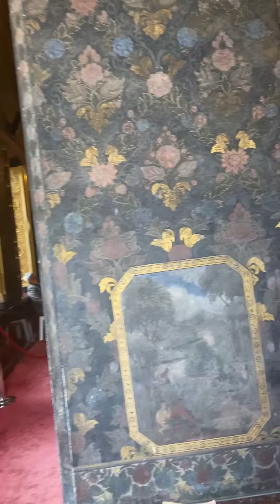6 มีนาคม 2566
วัดบวรนิเวศราชวรวิหารจะมีความแตกต่างจากวัดอื่น ตรงที่จะมีพระประธานอยู่ด้วยกันถึงสององค์ พระประธานองค์ใหญ่ที่ประดิษฐานอยู่ทางด้านหลังคือ "พระสุวรรณเขต" เป็นพระพุทธรูปที่อัญเชิญมาจากวัดสระตะพาน จังหวัดเพชรบุรี และเป็นพระประธานเดิมในพระอุโบสถแห่งนี้
ส่วนพระพุทธรูปที่ประดิษฐานอยู่ทางด้านหน้าคือ "พระพุทธชินสีห์" โดยสมเด็จพระบวรราชเจ้ามหาศักดิพลเสพทรงอัญเชิญมาจากวัดพระศรีรัตนมหาธาตุ จังหวัดพิษณุโลก เป็นพระพุทธรูปที่มีความสำคัญเป็นอย่างยิ่ง ด้วยเพราะเป็นพระพุทธรูปคู่บ้านคู่เมืองมาตั้งแต่ครั้งอดีต ซึ่งพระมหากษัตริย์ทุกพระองค์เสด็จมาถวายสักการบูชาในโอกาสต่าง ๆ นับได้ว่าเป็นพระพุทธรูปที่สวยมากที่สุดองค์หนึ่ง